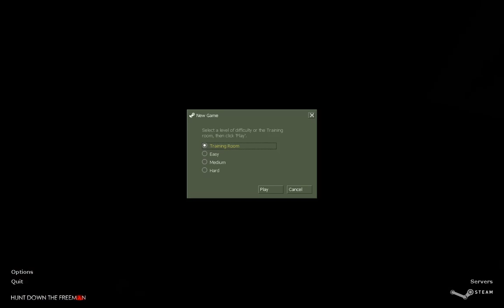Hunt Down The Freeman Classic (Demo 4) - Playthrough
A new demo of HDTFC with improvements like revamped level design, Hunters and finally, jumping Fast Zombies and Poison Zombies.
Also, i forgot the knife in the hospital chapter, again.